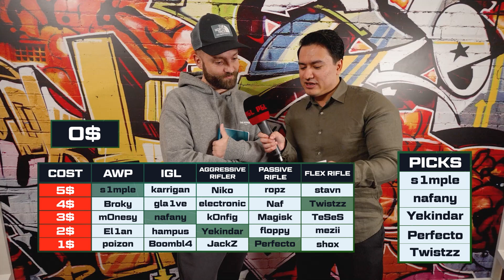Build Your Dream Team - EVIL GENIUSES malek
PGL RMR Americas

16 Teams
6 PGL Antwerp Major Spots
Prize pool: $50.000 USD